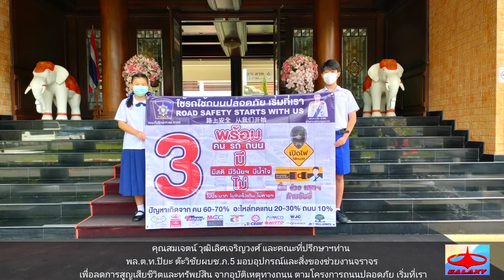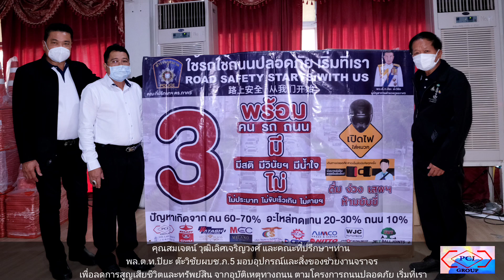คุณสมเจตน์ วุฒิเลิศเจริญวงศ์ และคณะที่ปรึกษาฯท่าน พล.ต.ท.ปิยะ ต๊ะวิชัยผบช.ภ.5 มอบอุปกรณ์และสิ่งของ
คุณสมเจตน์ วุฒิเลิศเจริญวงศ์ และคณะที่ปรึกษาฯท่าน
พล.ต.ท.ปิยะ ต๊ะวิชัยผบช.ภ.5 มอบอุปกรณ์และสิ่งของช่วยงานจราจร
 เพื่อลดการสูญเสียชีวิตและทรัพย์สิน จากอุบัติเหตุทางถนน ตามโครงการถนนปลอดภัย เริ่มที่เรา